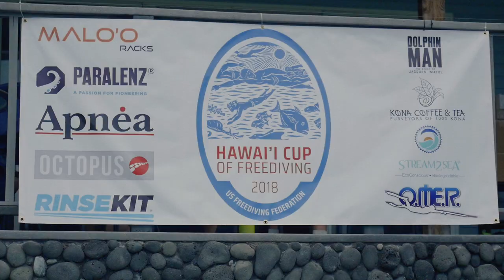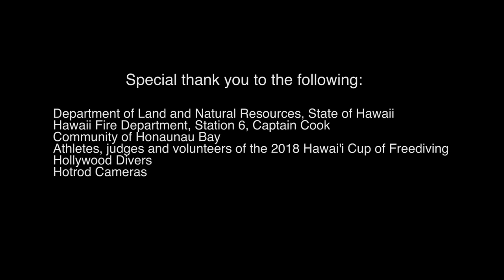One With Water - Exploring the Depths of Freediving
EXCLUSIVE: Take a look behind the scenes of the first CMAS freediving competition in the sacred Honaunau Bay, Hawaii.

An original short film by Calvin Evans.

Thank you to Jeremy Stephan, Zadoc Kekuewa, Yong-Ae Kekuewa, Annabel Edwards, Daniel Koval, Kristin Kuba, Mandy Sumner, Kurt Chambers, Lance Lee Davis, Ross Taylor, Sarah Swidler, Kate Evans, Amelia Evans, Tolis Bellos.

Directed by: Calvin Evans
Director Of Photography: Dillon Scheps
Camera: Calvin Evans
Produced By: Calvin Evans, Dillon Scheps, Eric Goldstein
Story Producer: Eric Goldstein
Edited By: Eric Goldstein
Colorist: Dan Skinner @SetNet LLC
Sound By: Ian Herzon